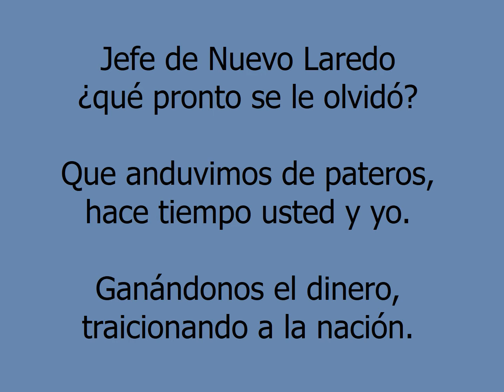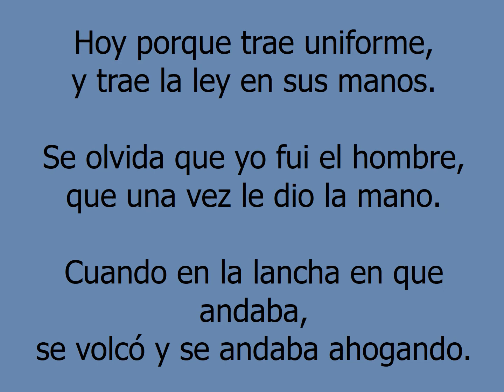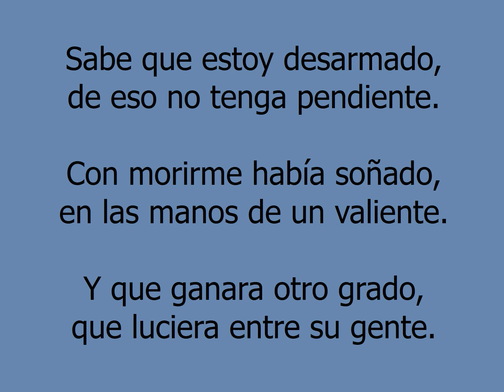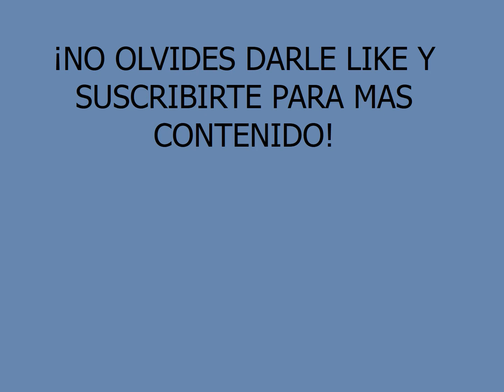Juan Ramos - Banda Tierra Caliente (Letra)